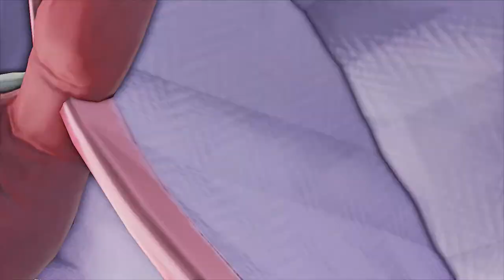Street Fighter V AE | Dusk_Aims (F.A.N.G) vs Altowine (Laura) | 2:0